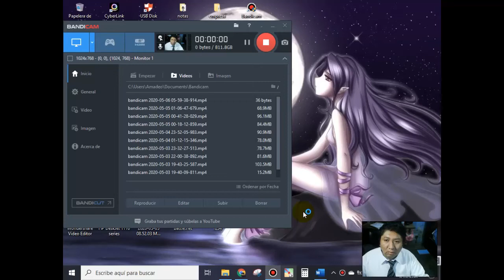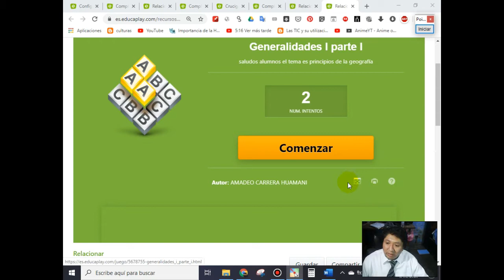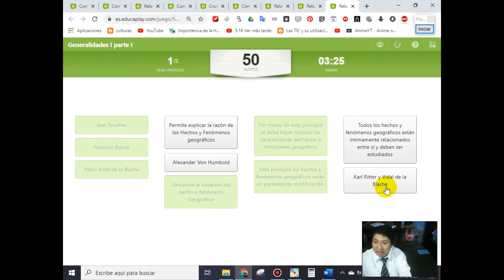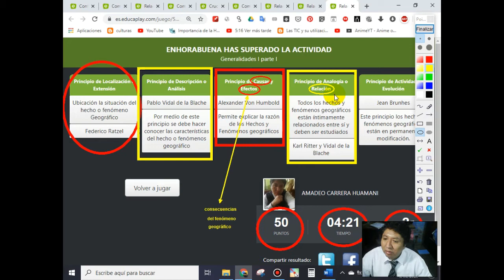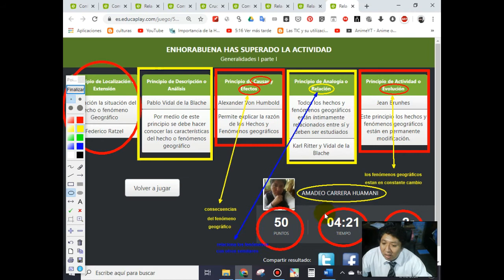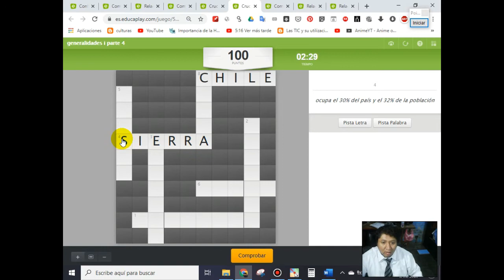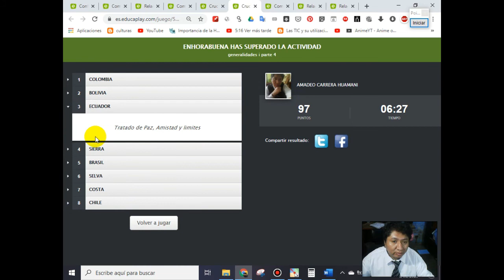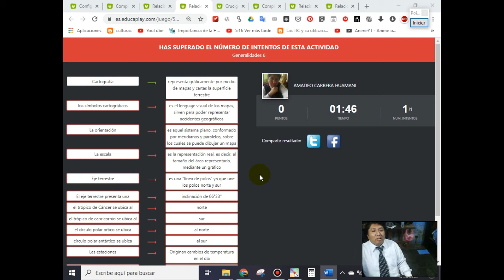RECORDAMOS 3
GRADO: 3RO SEC
CURSO: GEOGRAFÍA
FECHA: miércoles 06 de mayo de 2020